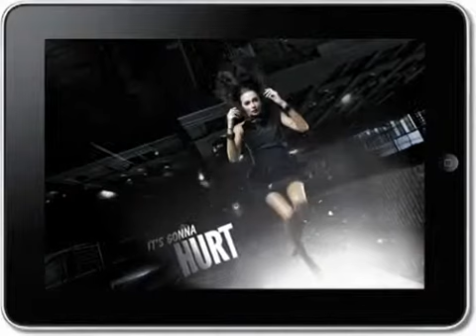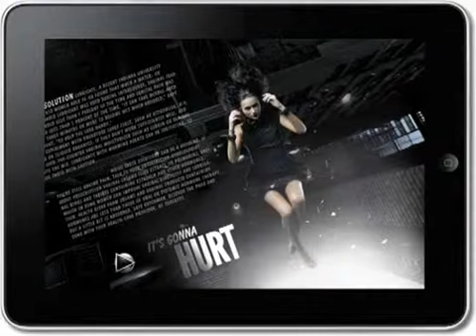ipad로 인해 바뀔 출판계 2 1